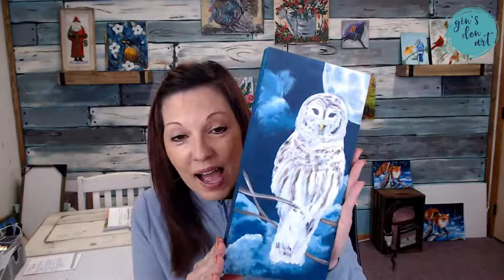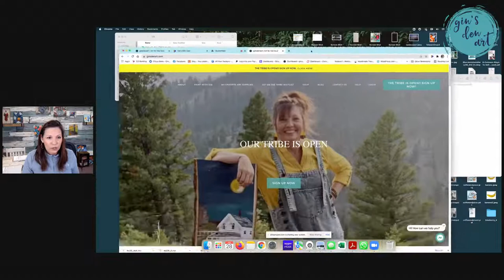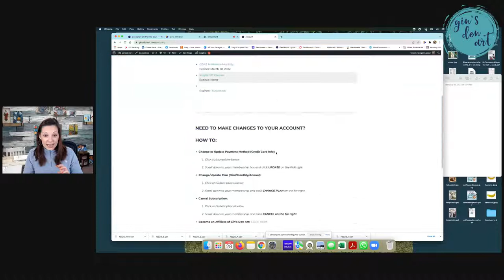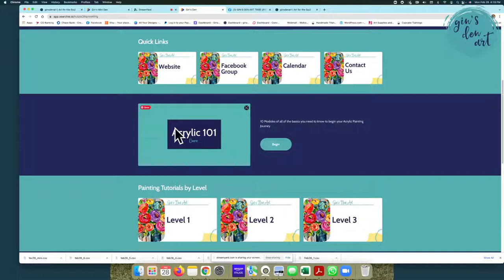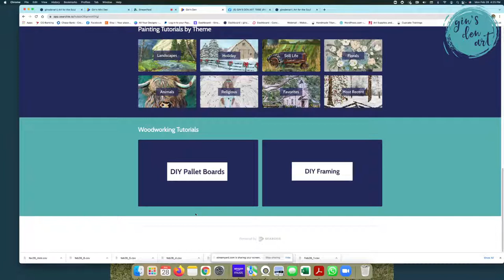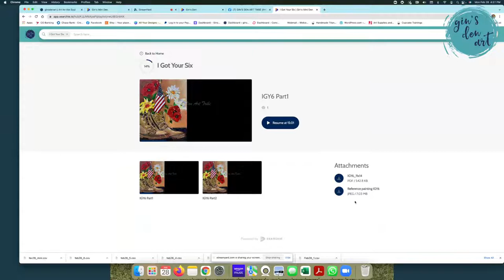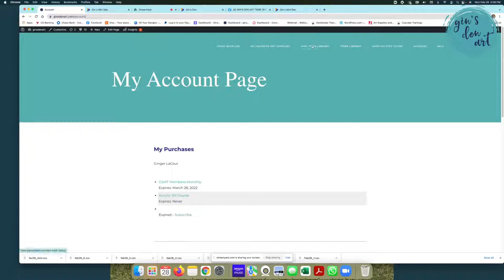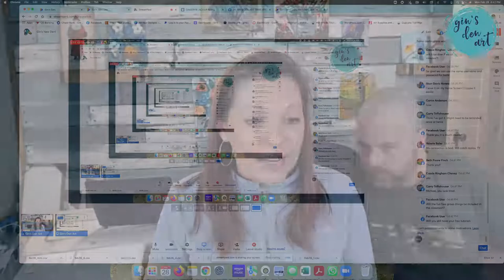Gin's New Den!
Gin's Den Art Tribe Launch of New Den!